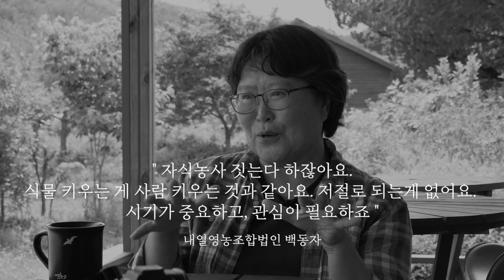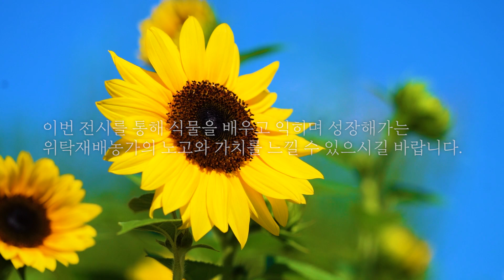위탁재배농가 여름이야기우리가 키우니더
봉화 위탁재배농가 여름이야기 '우리가 키우니더'
2021 대한민국 CSR/ESG 지역사회부문 대상수상에 빛나는 '봉자페스티벌'
그 축제의 주역인 봉화의 위탁재배농가의 이야기를 엮어 특별전시로 마련하였습니다.

17개의 농가의 각기 다른 이야기와 희노애락,
그리고 지역상생의 가치를 영상으로 만나보세요!

• 전시명 : 봉화 위탁재배농가 여름이야기 '우리가 키우니더'
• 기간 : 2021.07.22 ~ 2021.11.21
• 장소 : 방문자센터 1층 로비